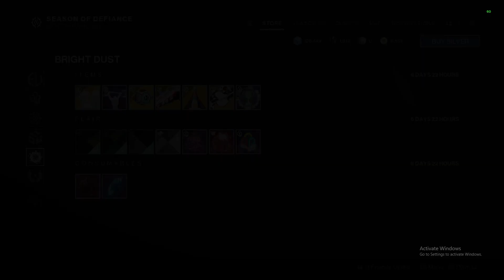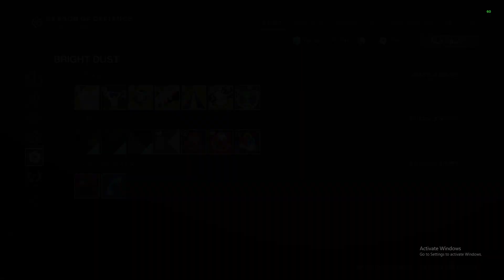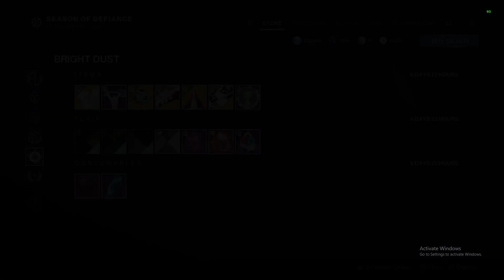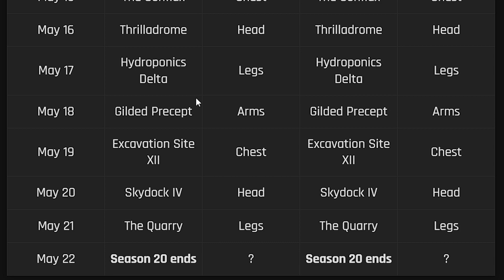WHO will WIN Guardian Games!? Destiny 2 Weekly Reset: May 16, Season Of Defiance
Weekly breakdowns of Destiny 2 resets each Tuesday, checking out Eververse, Gunsmith, reminders of doing bounties for everyone, Dungeon challenges, Lost Sectors, Crucible rotations, Nightfall Rotations, and Raid challenges! I will try to keep the breakdowns under 10 minutes so you Guardians can get back on the grind! Quick run downs on weaponry mods, as well as challenge modifiers!